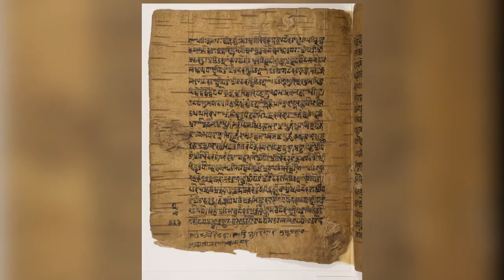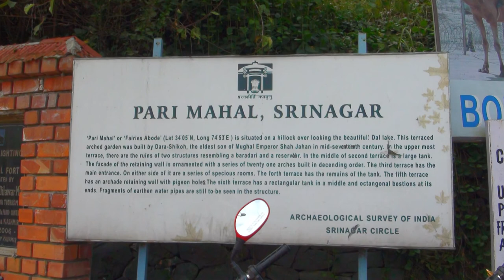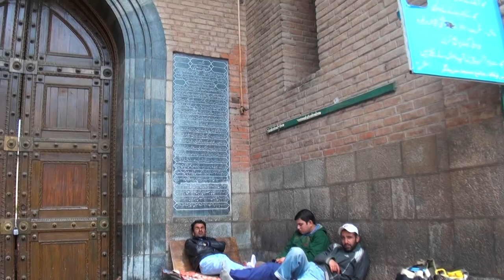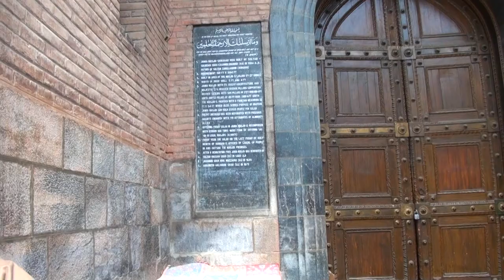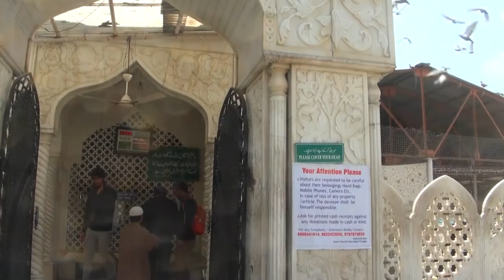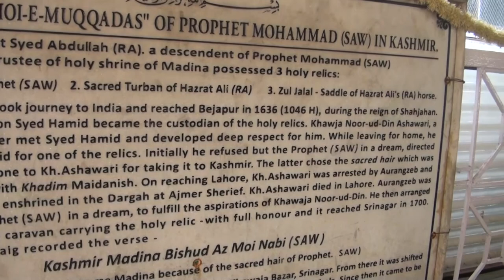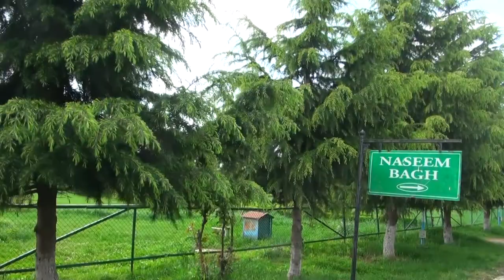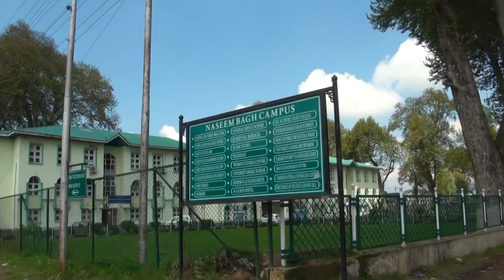Sangeeta Gupta's journey - Kashmir: Visual Diary of a Passionate Outsider Part 1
Kashmir: Visual Diary of a Passionate Outsider Part 1 is a short documentary that showcases the beauty and several aspects of how I viewed Kashmir as an outsider to the city when I was posted there for work. There is so much to seen in the city that I ended up making a series of documentaries on Kashmir. And, today is the release of the first in the series.

Suddenly I found myself in Jammu and Kashmir in the midst of turmoil, uncertainty and chaos where life seemed to be going on reverse gear. After long years sent in Delhi it was a big zolt to my life. May be a new beginning! What was in store for me? I often sought an answer from the universe.
This is going to be a period of hibernation.  A high profile me decided to have a no -profile for the time being. It was time to introspect, search the purpose, the mission of my very existence on this planet.
Gradually I started to understand this State, it's people, their art and culture and more precisely it's spirit.
The tranquil beauty of the place took my breath away, it seeped inside me. Nature in its bounty had a healing effect on me. It enriched me and I found solace in my own company. This was the beginning of my connection with myself; I started a walk within, found a road to reach my own being. While traveling inside I also  found  that travelling outside was also a part of knowing my own self. Photography and video making engulfed me with such intense passion that I thought of making a documentary film on Kashmir.
The poets of the valley , especially Habba Khatoon and Lal Ded have always been a great source of inspiration, the Sufi philosophy is very close to my heart and I am a firm believer of Shiv and Shakti. I do not consider myself, a mere tourist or an outsider. My strong conviction and belief is that I belong  to this land of mystique. While engaging myself with the mysteries of nature I have tried to understand my own self.

- A film by Sangeeta Gupta
- Direction, Photography, Script and Voice Over by Sangeeta Gupta.
- Editing by Sangeeta Gupta and Akhilesh Singh.
- Produced by Prithvi Fine Art And Cultural Centre